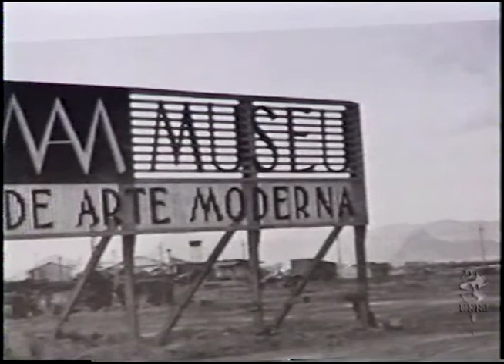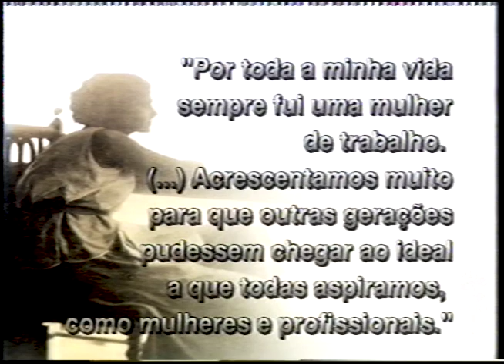Programa Campus: Perfil Carmen Portinho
Homenagem à engenheira Carmen Portinho por sua atuação na implantação da ESDI e, dentre outras realizações, a revitalização do MAM. Com depoimentos de personalidades exaltando seu incentivo à arte e seu trabalho na luta pela emancipação da mulher.

Ano: 2000